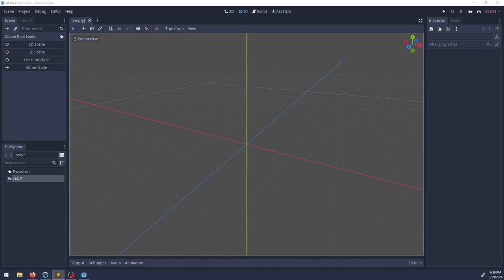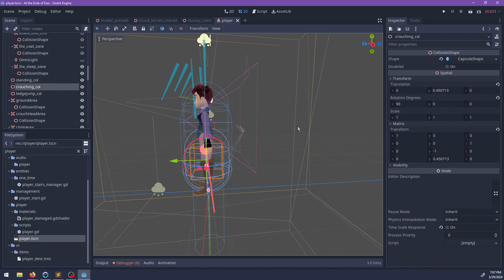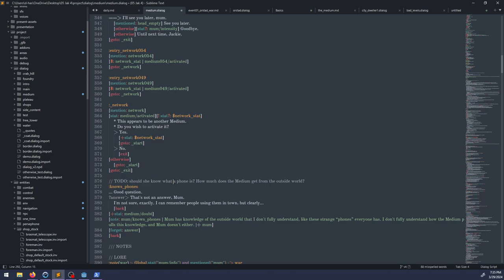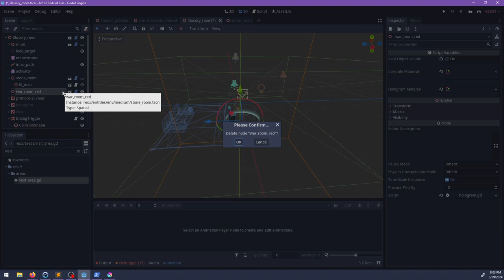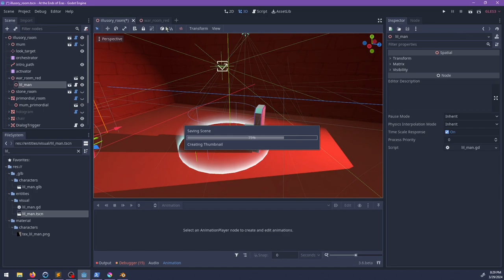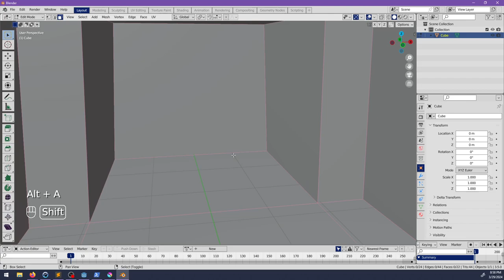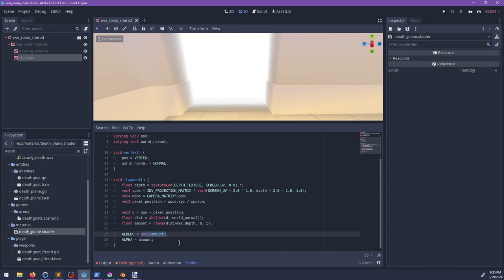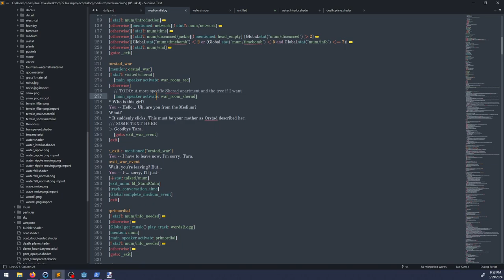false advertising - At the Ends of Eras [dev stream 318]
At the Ends of Eras is an open-world 3D platformer I'm making by myself in the Godot engine. It's inspired by the Jak and Daxter series, point and click adventures, and various open world games!

0:00 music
2:11 this is who i am
3:20 planning the event
15:22 fix some water bugs
31:50 starting on event dialog
51:33 THIS bug again
56:53 back to the conversation at hand
1:09:44 an aside: trying to fix the jank when leaving the medium
1:13:00 good enough for now
1:16:29 what do I want for the room
1:26:13 model the first room
2:15:45 fix the camera resetting when you sit
2:19:36 model a second room
2:30:10 let's make my pit shader work for shadows
2:51:01 materials are wrong for some reason
3:01:07 back to decorating the room
3:11:50 i win